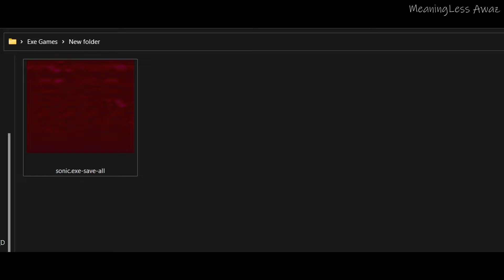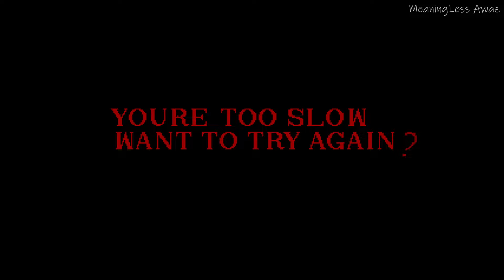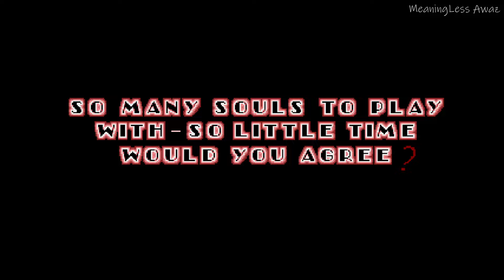Sonic.EXE Save all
Cool sonic fan made game.